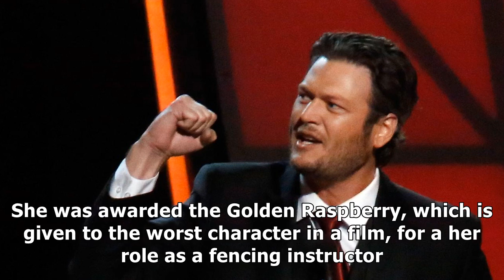10 celebrities you never realized were in your favorite movies | alt 98.7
The famous British soccer player made a brief appearance at the beginning of the movie The Man from U.N.C.L.E. The former Soviet agent who had a brown...